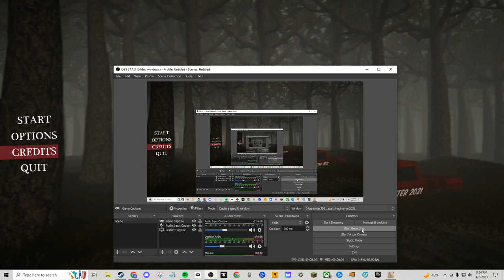0atb0atL plays Hog Hunter 2021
credit to Who_WHe for thumb nail!